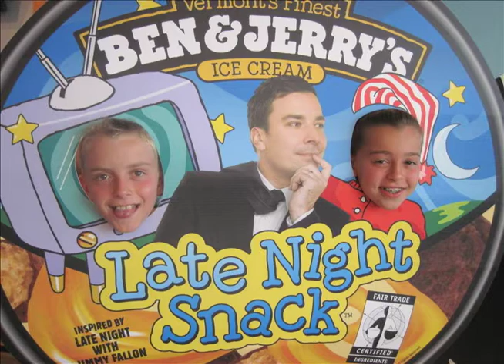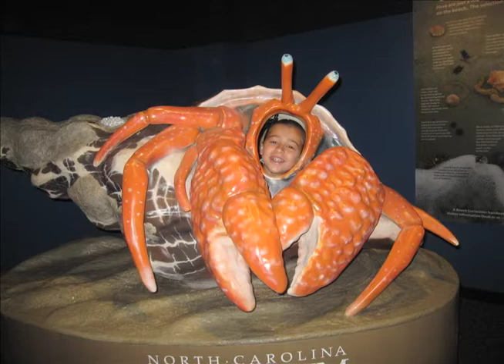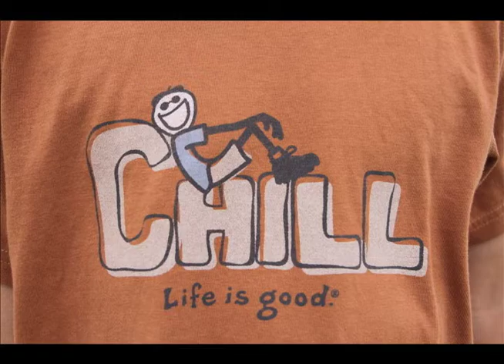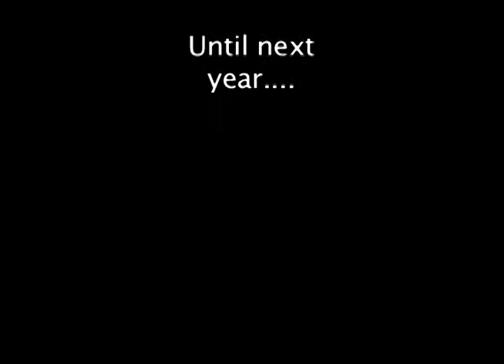Emerald Isle 2012